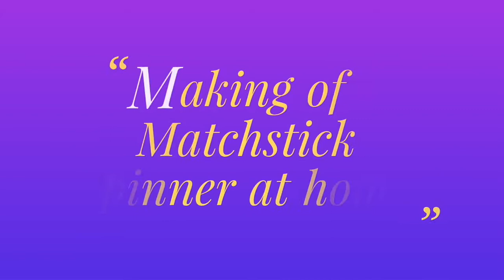How to make fire fidget spinner from matchstick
Matchstick spinner